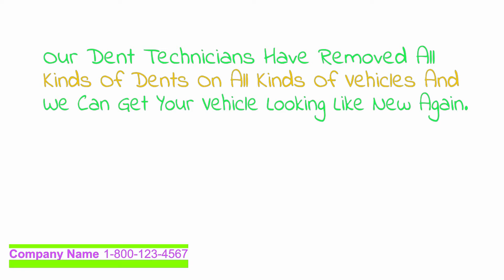Dent Repair Whiteboard Video | Whiteboard Animation Explainer Video For Local Business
Hi,
we are an italian company specialized in the creation of stunning, amazing and catchy whiteboard video animation for your business.

Luckily, we can help. We offer professionally produced videos at affordable prices. Our videos have the look and feel of a high-quality television commercial, whiteboard animation video complete with professional spokesperson, background, text, images, logos, music and of course, most importantly, your company's contact information.